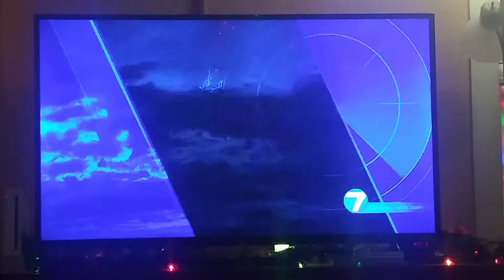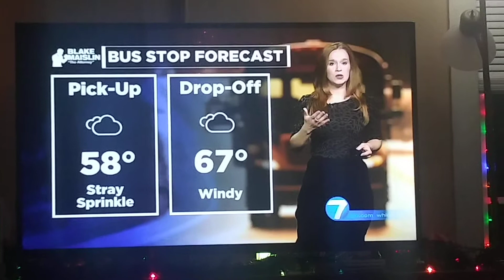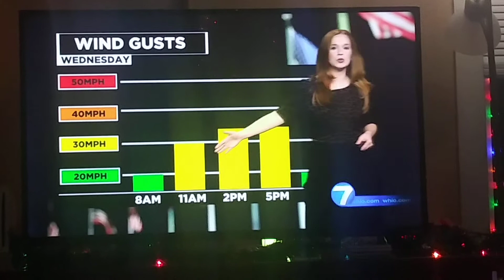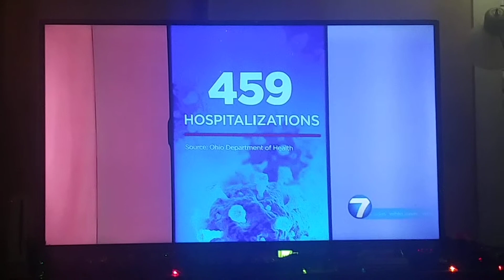McCall Vrydaghs weather update for Dayton,Ohio Whio t.v.